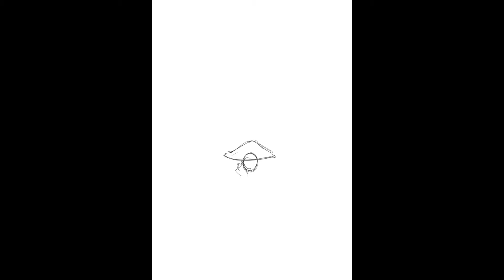NFT ART Making #8 老僧 Elderly Buddhist priest 【The floating world】【イラストメイキング】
脱サラ系漫画家がNFTアートをはじめたのでメイキング作ってみた
浮世絵スタイルのNFT ART 『The floating world』のメイキング動画

タイトル： #8 老僧 Elderly Buddhist priest
著　　者：青柳恵太 AOYAGI KEITA
使用ソフト：CLIP STUDIO PAINT EX
※CLIP STUDIOのタイムラプス機能を使用して収録しています

【追記】タイトルの番号とNFTの番号を統一しました。
そのためメイキング動画を撮影していなかった#1~3はありません。

⏩ブログ『JACKPOTARTs』関連記事
   【クリエイター向け】脱サラ系漫画家がNFTアートをはじめてわかったこと

　青柳恵太@KEITA AOYAGI COMIC ARTIST

⏩制作実績
　ブログ『JACKPOTARTs』

This NFT ART is Japanese ukiyo-e style illustration.
Ukiyo-e means "floating world”.
I want a lot of people to know about ukiyo-e style.

【Postscript】
The numbering of the title and NFT has been unified.
Therefore, there are no #1~#3 which were not filmed for the making-of video.